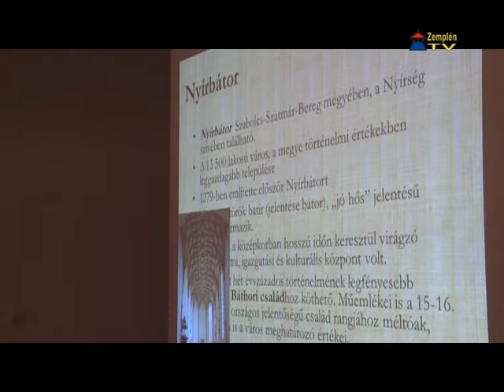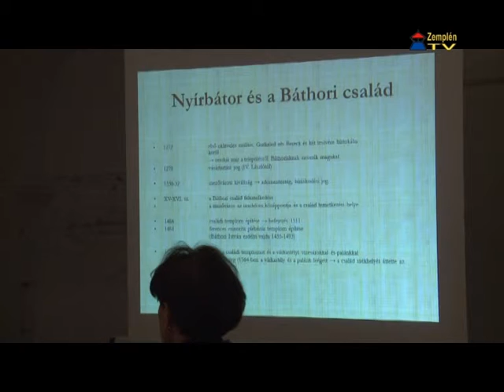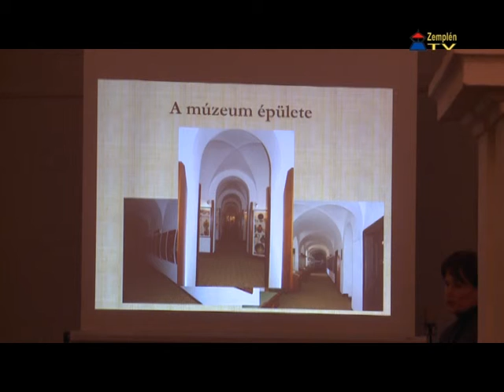Bemutatkozott a nyírbátori MNM Báthori István Múzeuma Sárospatakon